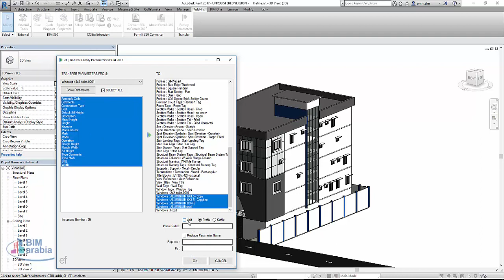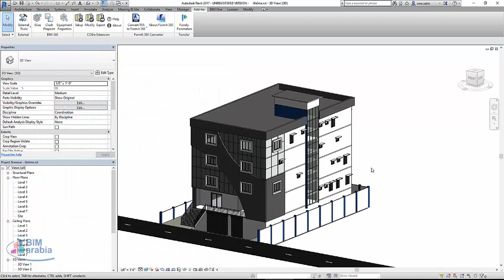Transfer Family Parameters